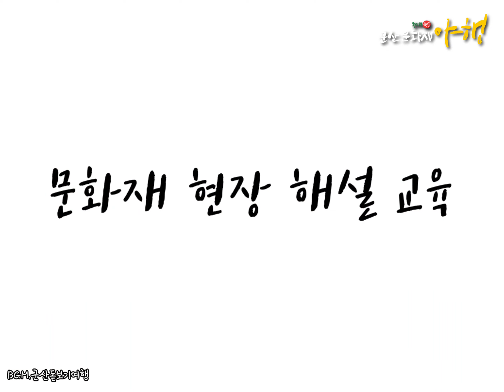군산문화재야행 어린이해설사영상